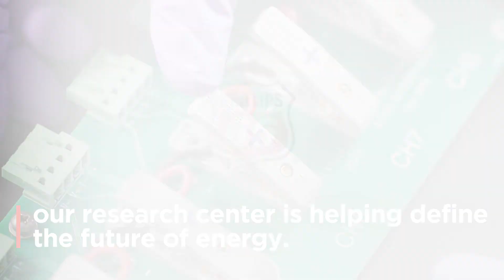In the Field: Phillips 66 Research Center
Located in Bartlesville, Oklahoma, the Phillips 66 Research Center is leading the way into the energy future. With over 200 scientists, engineers and researchers working here, this facility is advancing technology like solid oxide fuel cells, batteries and sustainable aviation fuel.

ABOUT PHILLIPS 66

Phillips 66 manufactures, transports and markets products that drive the global economy. The diversified energy company’s portfolio includes Midstream, Chemicals, Refining, and Marketing and Specialties businesses. Headquartered in Houston, Phillips 66 has employees around the globe who are committed to safely and reliably providing energy and improving lives while pursuing a lower-carbon future.